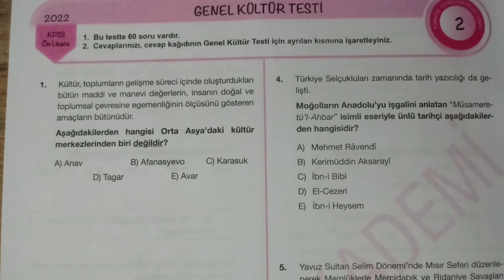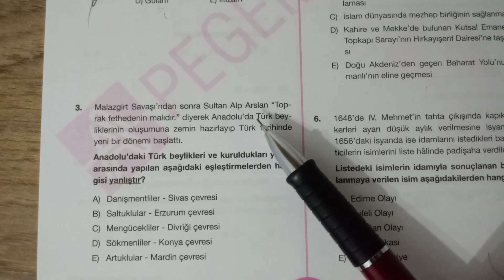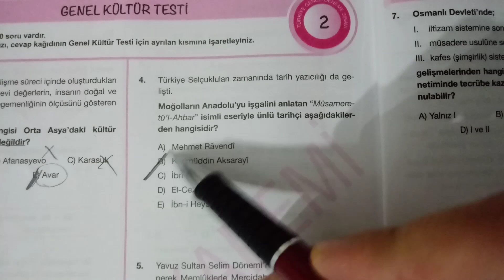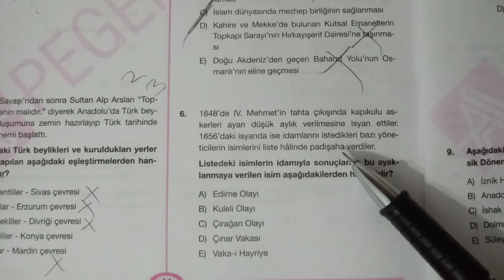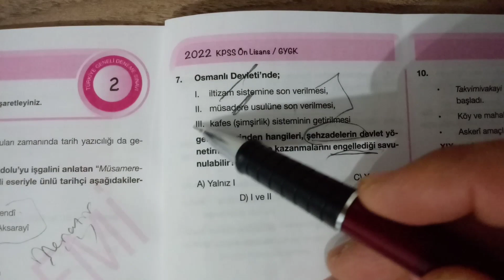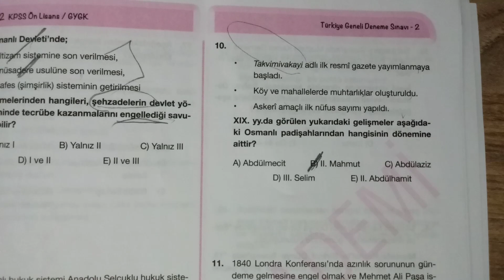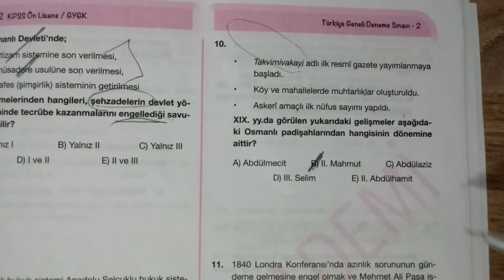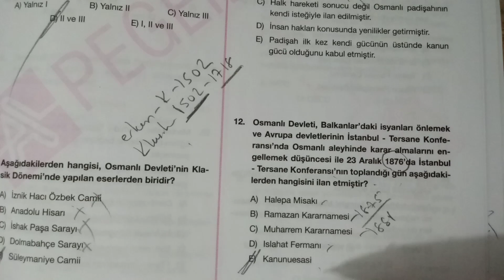2022kpsstarih KPSS TARİH DENEMESİ 2 ..